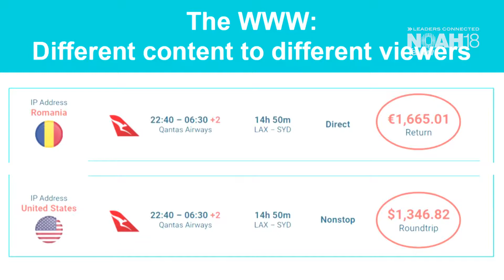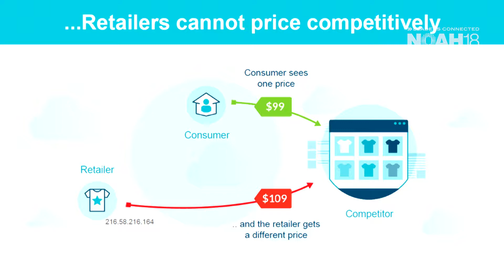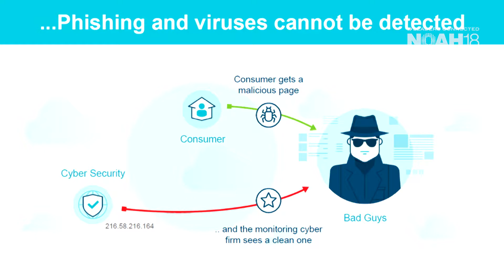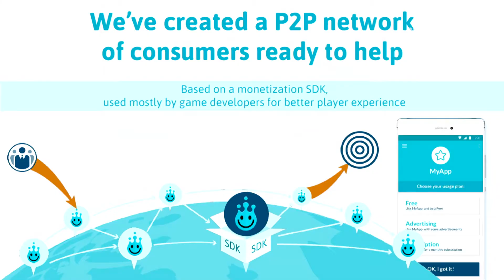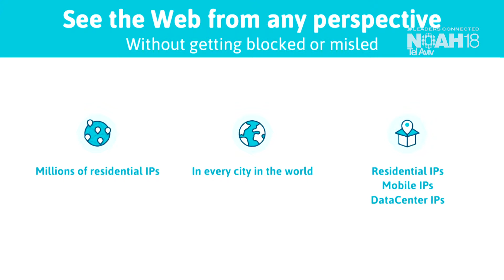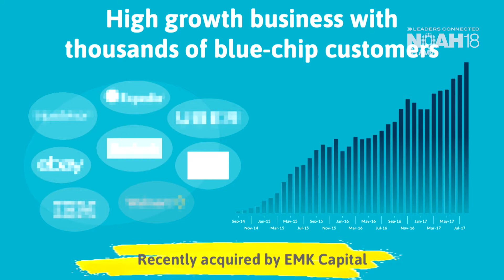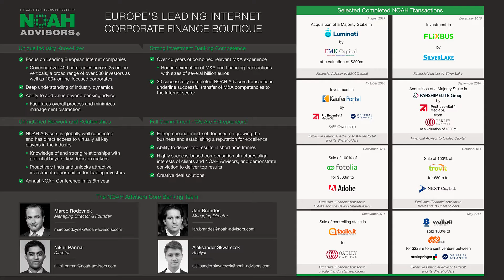Ofer Vilenski, Luminati - NOAH18 Tel Aviv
Big Data & Analytics - Company Presentation by Ofer Vilenski, Co-Founder & CEO of Luminati at the NOAH Conference Tel Aviv 2018, Haoman 17 on the 13th of March 2018.